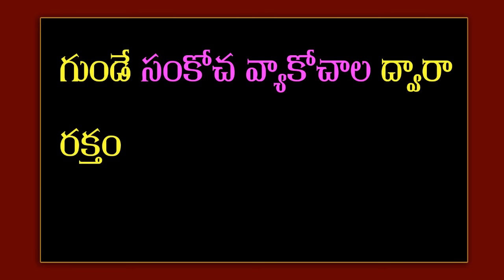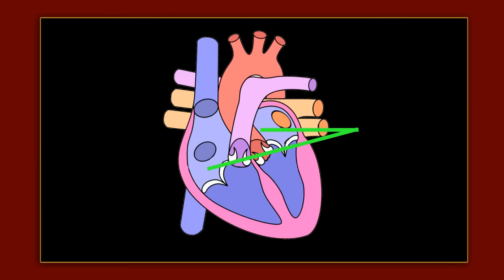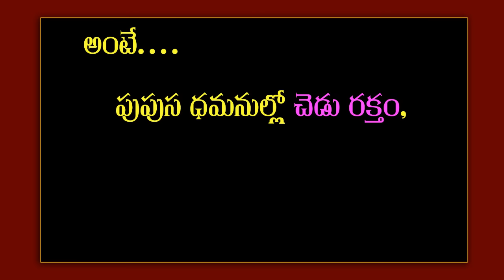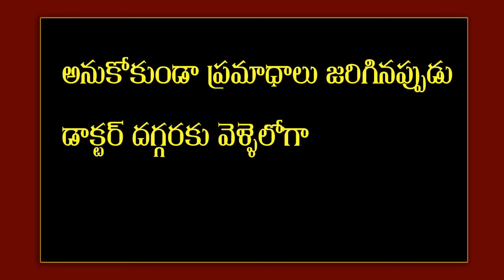General Science gk bits-1 for D.Sc, Group-1, Group-2 Exams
Telugu GK
GK in Telugu
Telugu Quiz
Quiz Telugu
Quiz
GK Videos
Telugu Rhymes
Rhymes in Telugu
Telugu Stories
Kanada GK
English Quiz
Quiz in English
Study Material
DSC Material
Online Tests
International Affairs
General Science
Science gk bits in telugu
Heart
Human Heart
About Human heart
Heart Function